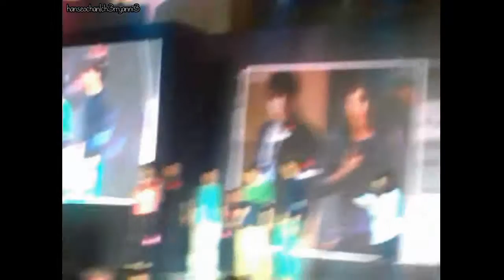120815 - SiHae in Manila Picture Taking Time [fancam5]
sorry about the low quality :( my digicam died out on me, and i have no other choice but to use my cell phone...